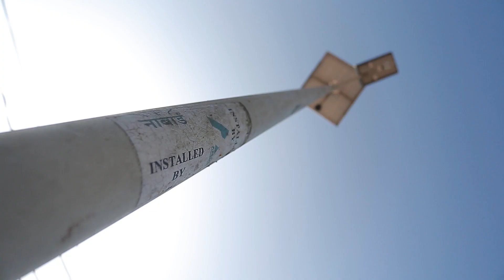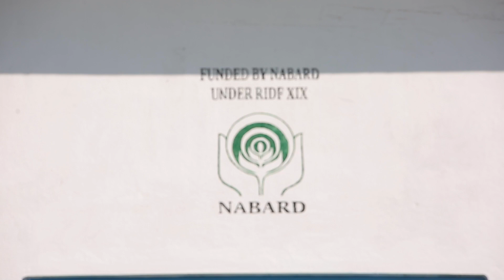NABARD in Arunachal Pradesh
NABARD's initiatives in the State of Arunachal Pradesh.